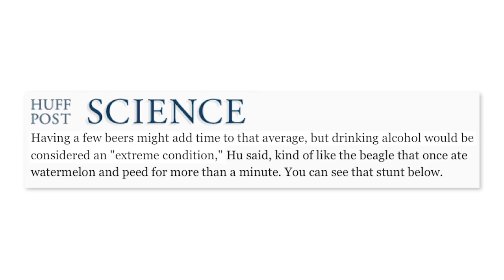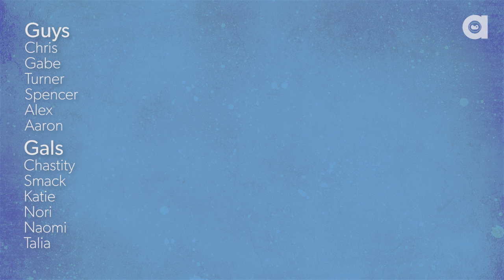Humans Pee For The Same Amount of Time As Dogs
Scientists discover "Law of Urination" for mammals! We all take 21 seconds to pee!